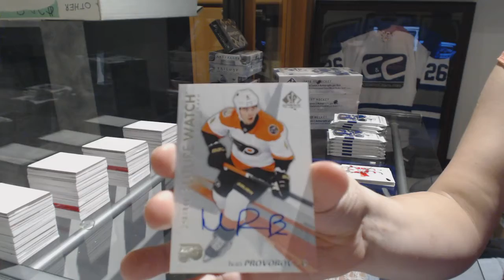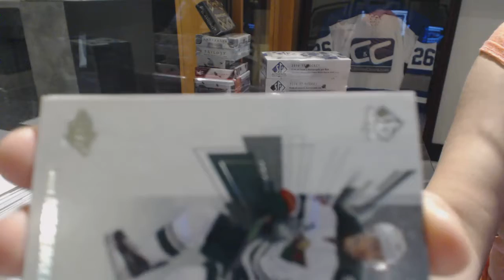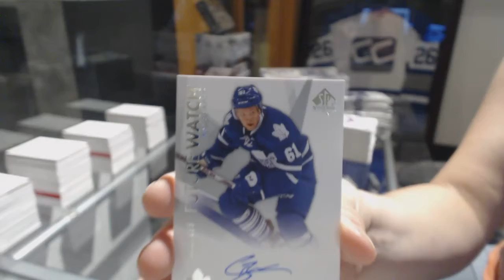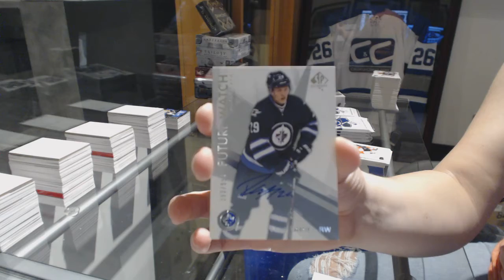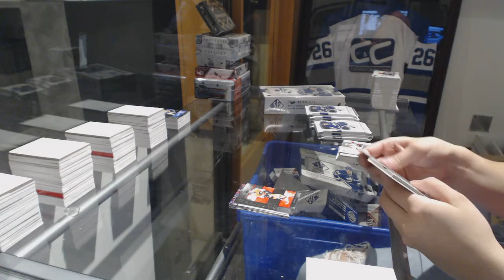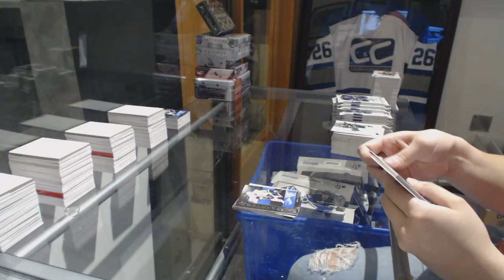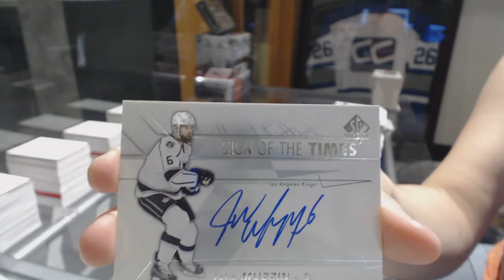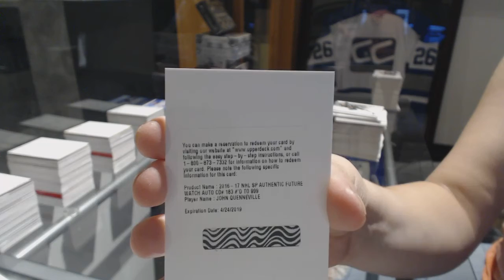16-17 Upper Deck SP Authentic Hockey 4 Box Break - C&C GB#8349